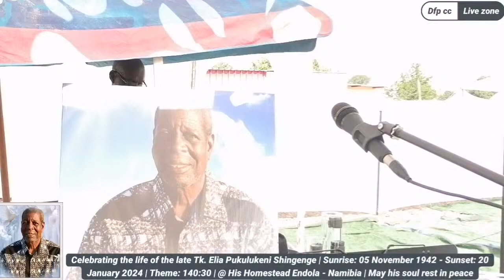Celebrating the life of the late Tk. Elia Pukulukeni Shingenge - Endola, Namibia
Sunrise: 05 November 1942
Sunset: 20 January 2024